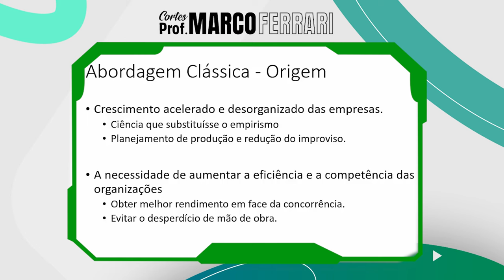[CORTES DO PROF. MARCO FERRARI] - Abordagens da Administração - Abordagem Clássica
🌟 Este é o início de uma jornada especial. Em cada vídeo, trazemos momentos inspiradores do Professor Marco Ferrari, cortes selecionados para despertar seu interesse e te convidar a mergulhar nas profundidades do seu conhecimento. 🚀 Assista, compartilhe e junte-se a nós para celebrar o incrível trabalho deste mestre. 📚✨